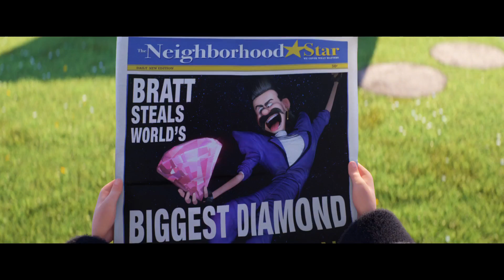Despicable Me 3 In Theaters June 30 Official Trailer #2 HD (2017)